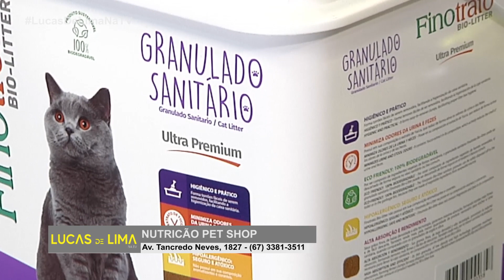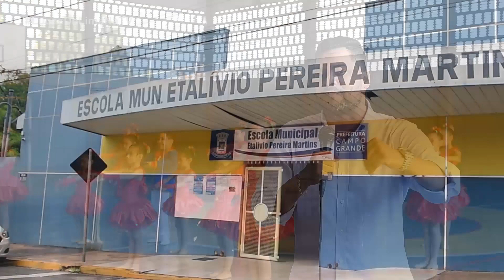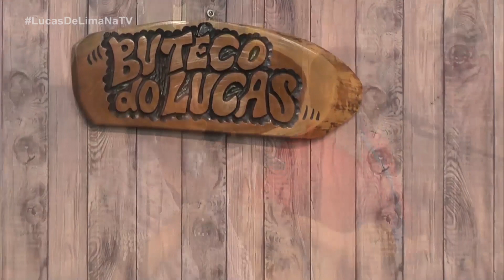LUCAS DE LIMA NA TV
Atendendo as recomendações da OMS (Organização Mundial da Saúde), afim de evitar aglomerações, não gravamos o programa essa semana e estaremos reprisando o programa com a Delinha.
Voltaremos com a nossa rotina de gravação normal assim que possível.
Grato pela compreensão!